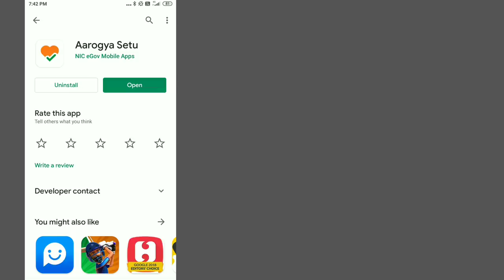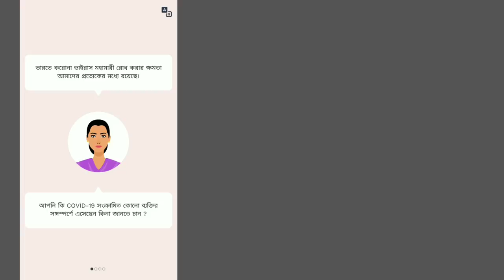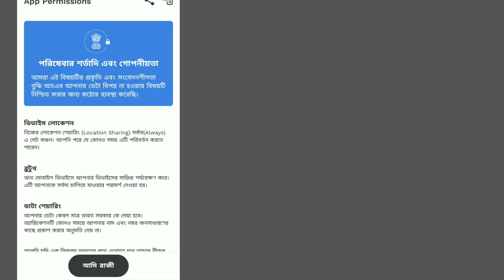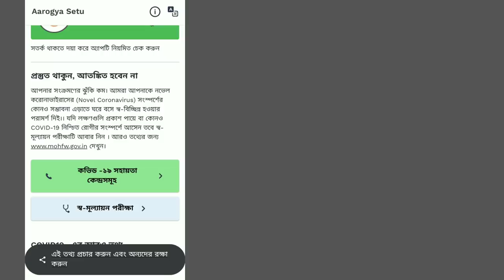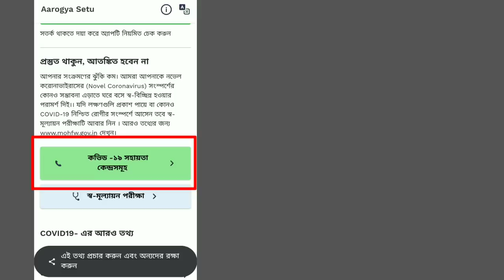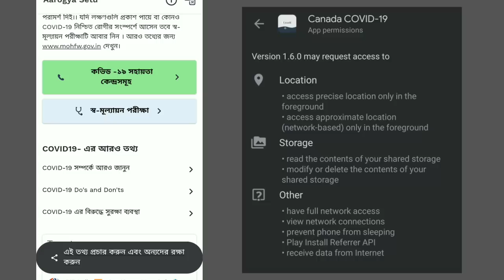বাড়িতে বসেই নিজের/অন্যের করোনা টেস্ট করুন। আশে পাশে কেউ থাকলে বুঝবেন কিভাবে। Corona testing app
বাড়িতে বসেই নিজের/অন্যের করনা টেস্ট করুন। আশে পাশে কেউ থাকলে বুঝবেন কিভাবে। Corona testing app

রাজ্যে volunteer পদে কিভাবে আবেদন করবেন। ফর্ম না প্রিন্ট করেও কিভাবে email করবেন দেখুন ( ফোন থেকে)

Hi friends, I am Rupam
Bijoygang Bazar, Lakshmikantapur, west bengal, kolkata

মনে রাখবেন এই নম্বর টি কেবল মাত্র যে কোন রকম বিষয়ে বিঞ্জাপনের জন্য,  অন্য কোন বিষয়ে প্রশ্ন থাকলে টেলিগ্রাম গ্রুপে যুক্ত হয়ে যান।
বিঃদ্রঃ- বিঞ্জাপন ছাড়া অন্য কোন বিষয়ে প্রশ্নের উত্তর পাবেননা।